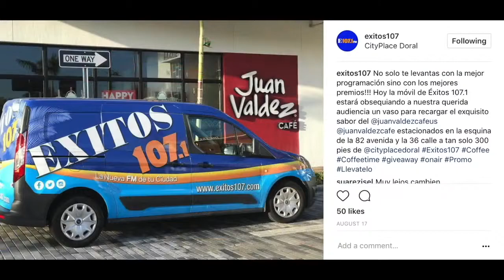Somos Actualidad Media Group